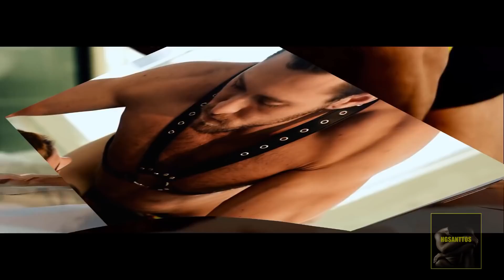Matthew Paul - Drive (Music Video Remix 2017) (Justice Emory) [HD] Gay WorldPride Madrid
goMadridPride.com presents the best GAY LIVE ever! See you at Madrid WorldPride 2017! Enjoy our Selection in HD Music video!